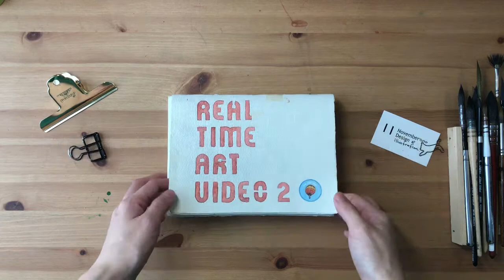Real-Time Art Video 2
Sketchbook tour for Real-Time Art Video journal